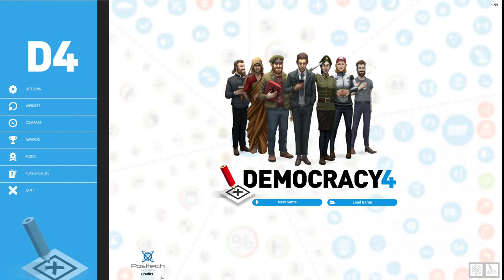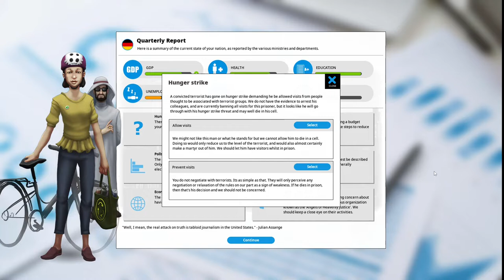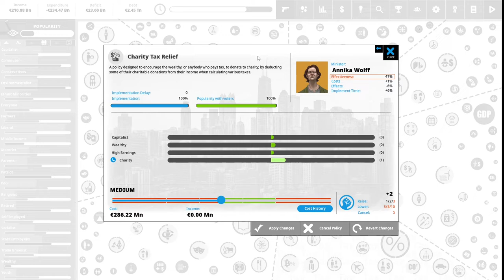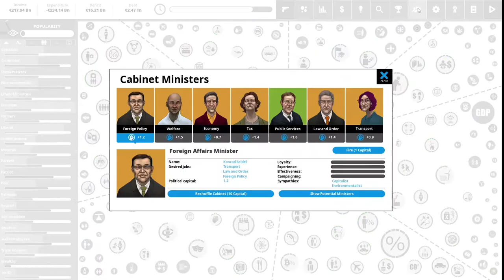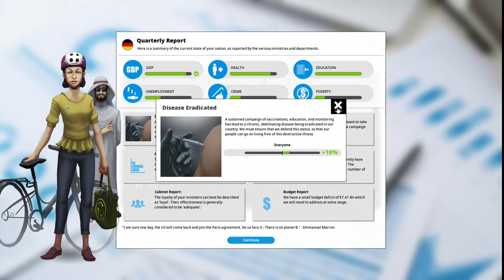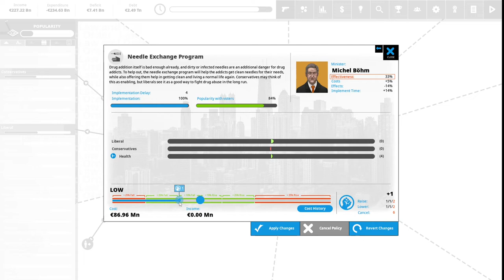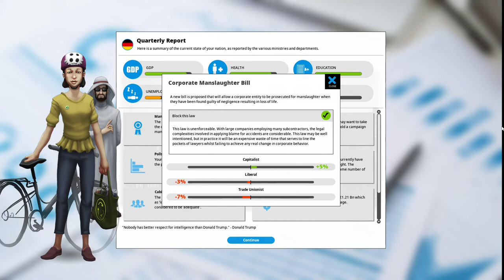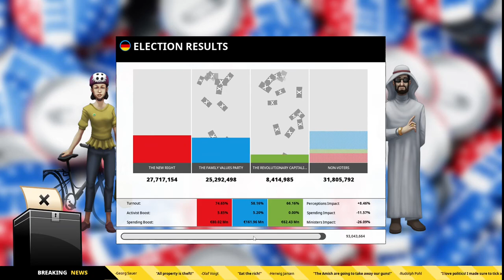Let's Play Democracy 4- Chancellor of Germany-Second Term-Year Four- Episode 63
Join Us as we Explore the Gameplay of the Political Simulation Game Democracy 4.
In this play through we continue with Germany as our country.  Follow us as we serve our 4th year of our Second Term as Chancellor of Germany!

Democracy 4 is by Positech Games.
Here are some links to websites if you are interested in this game: